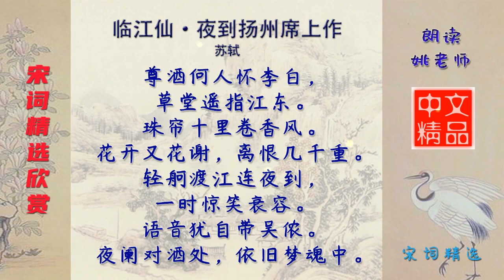临江仙·夜到扬州席上作 宋代 苏轼